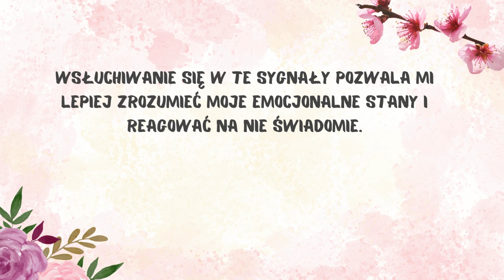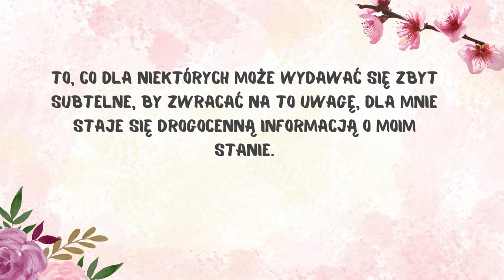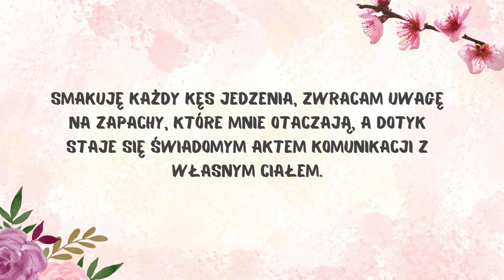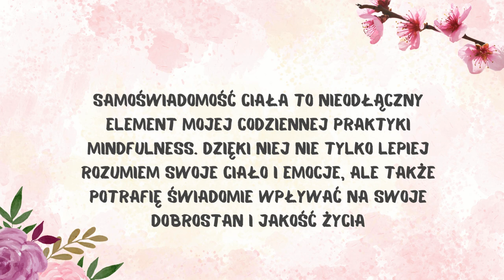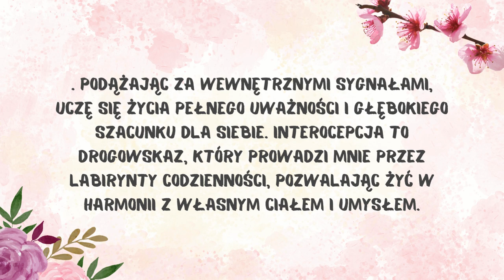90 dni do wewnętrznej równowagi: praktyki uważności dla nowoczesnej kobiety - Moduł 2.3